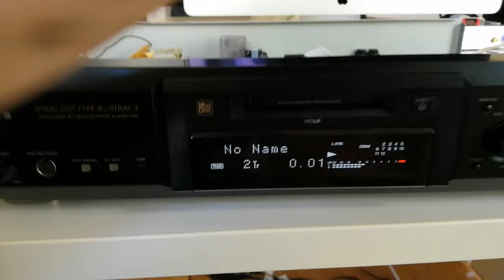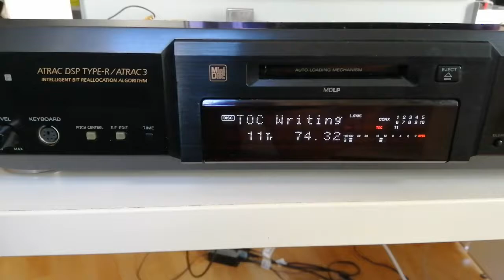Reparatur MDS JE640 #3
Mit einer Ersatzfeder aus einem kassettendeck final repariert. Funktioniert 1A!